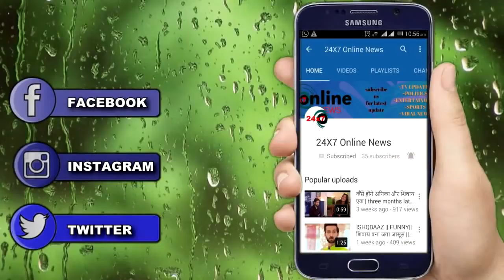NAAMKARAN || GOOD NEWS || आ गए खुशी के पल